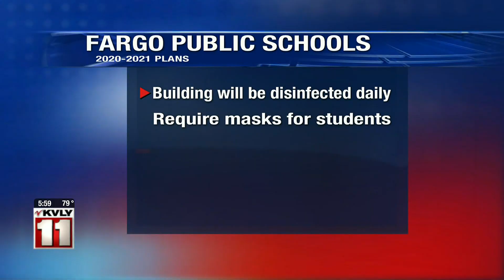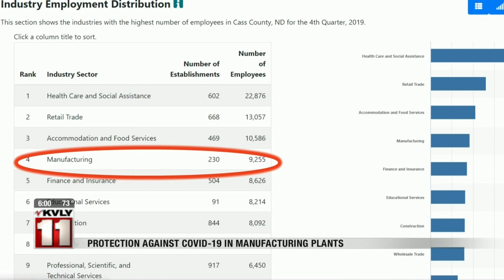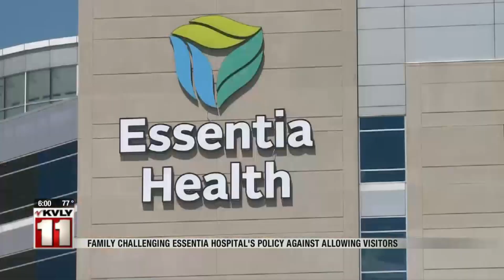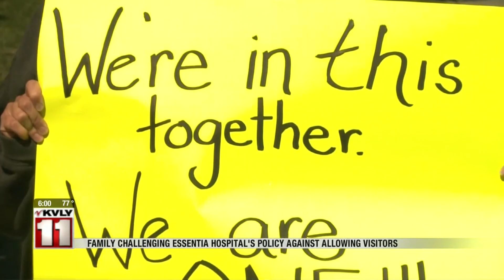Joshua Peguero's news reel for 2020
This is my latest tv news reel that highlights the work I've done at Valley News Live in Fargo. I've been a multimedia journalist at VNL since November of 2018. It starts with more than two minutes of live shots and then three reporter packages.